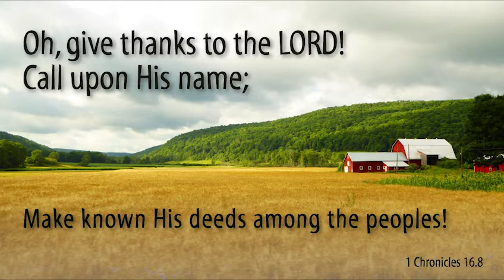Happy Thanksgiving From KB/KMPC Family to yours